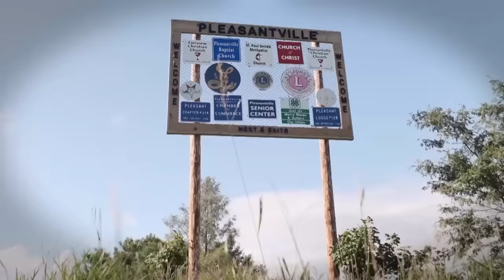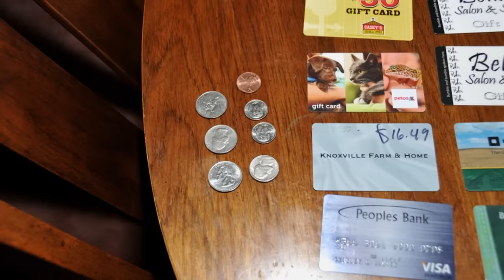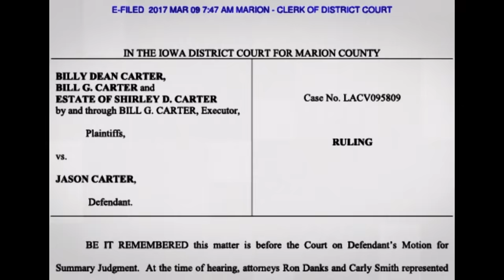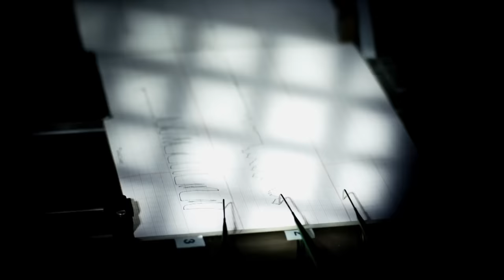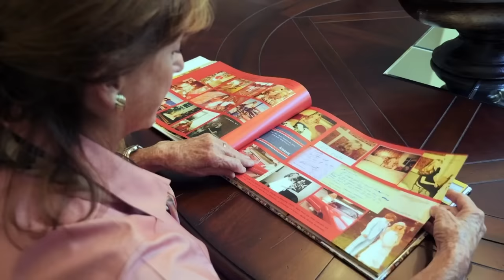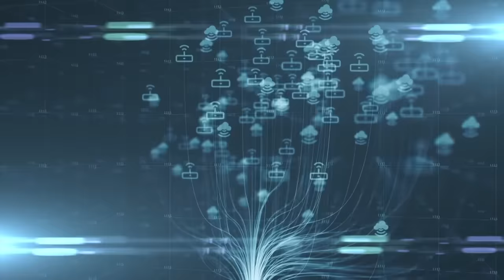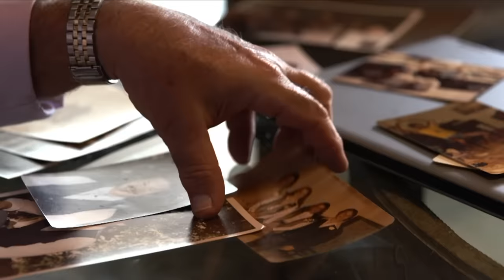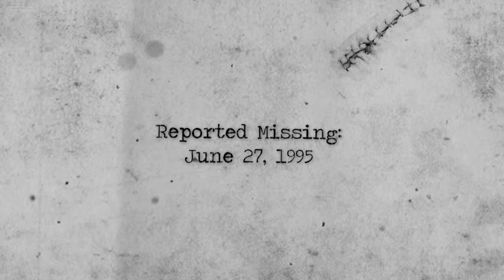Killer Cases: Murder of Farmer’s Wife Shocks Small Iowa Town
On this episode of “Killer Cases”, we dive into the gruesome murder of Shirley Carter, who was found dead in her kitchen back in 2019. Carter’s husband, Bill Carter, accused his son, Jason Carter, of the grisly murder.